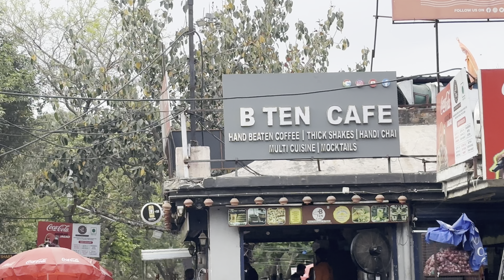Gangster Scorpio 🖤 || new day new karcha 💰 || daily vlog | Babajaanivlogs